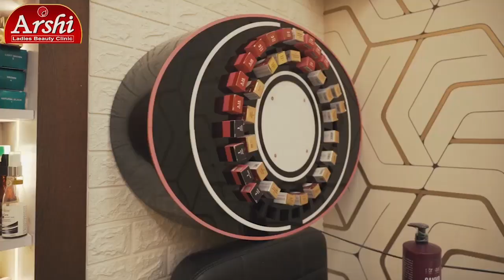রেলের তরফ থেকে কাঁচাপাড়ায় আয়োজন করা হলো ইন্টার রেলওয়ে আরপিএফ ফুটবল টুর্নামেন্টের